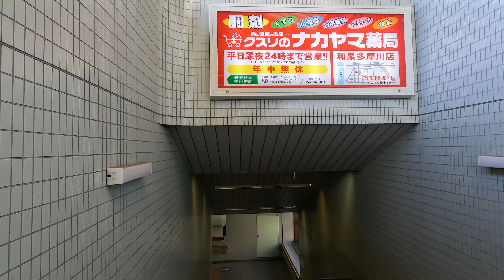小田急線 和泉多摩川駅 駅周辺の風景【4K60FPS】2024年1月 IZUMI-TAMAGAWA STATION ODAKYU LINE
2024年1月撮影（Taken in January 2024）

0:00 OP
0:28 駅内
02:51 リバーサイドモールを進みふれあい側道へ
10:23 ふれあい側道を進み駅北側へ
13:41 駅西口周辺を周り駅に戻る

アマゾンタイムセール